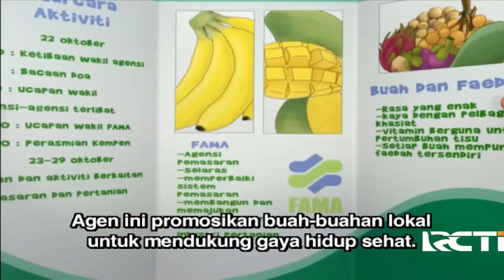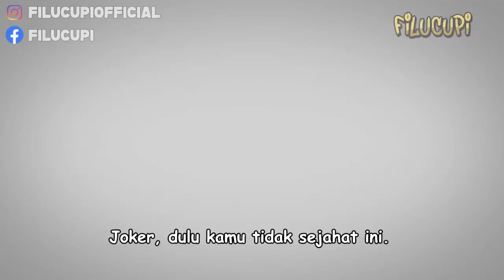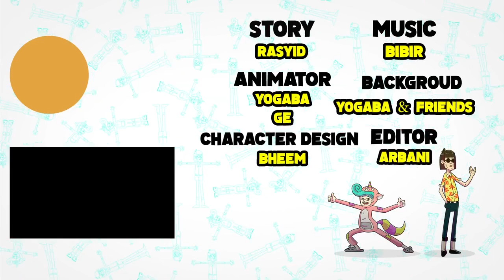Upin & Ipin Musim 16 Full Movie | Dah Lupa | Upin Ipin Terbaru